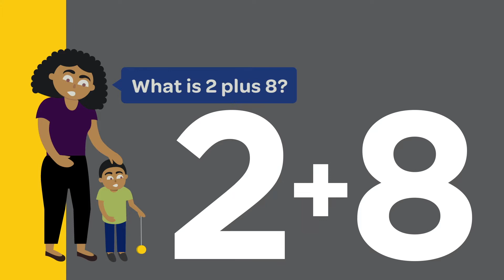Math: A Daily Workout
Interested in ways you can support your child's early math development? Watch this video to learn more about making math a part of your daily routine!

This video is part of a series of videos created by the BIP Lab. Using behavioral tools like reminders, commitment devices, and social incentives, the BIP Lab studies ways to leverage parents' investments in children's outcomes.

To watch the other videos and learn more about our work, visit our